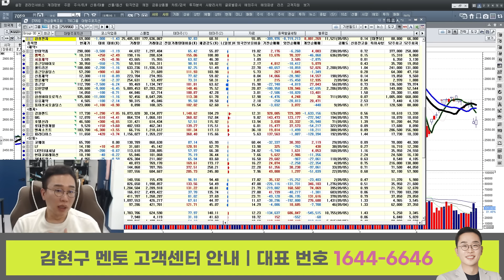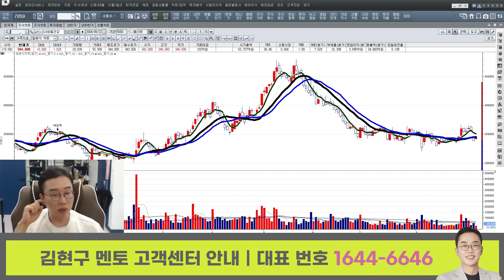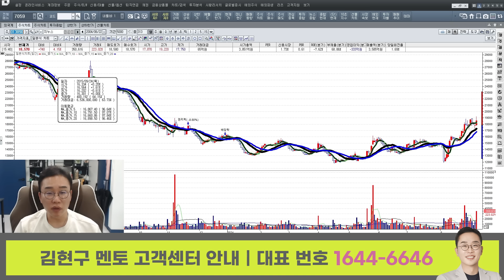김현구의 주식 투톱 전략 09-05 | 9월은 모두가 어려워요.. 나만 그런 거 아니에요